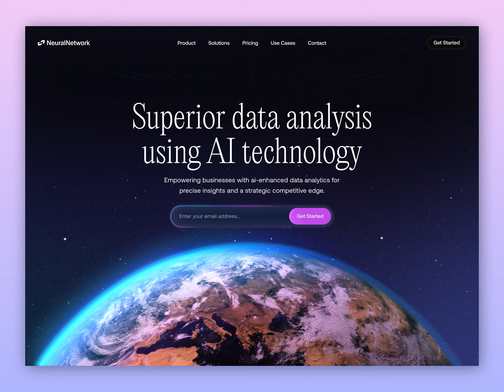Web Design Inspiration: AI Landing UI Animation by Odin Suta for Vivid Motion®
From Author: For this version, we wanted the general brand colors and animation to be bit more subtle and grounded.